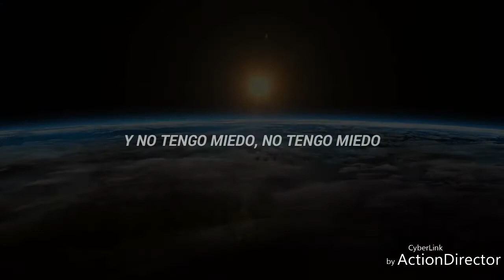deep end - daughtry; the trials of apollo | español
Las Pruebas de Apolo